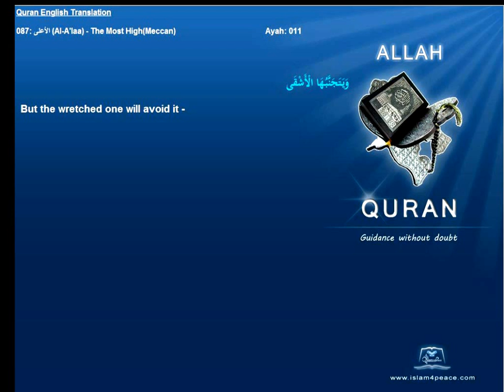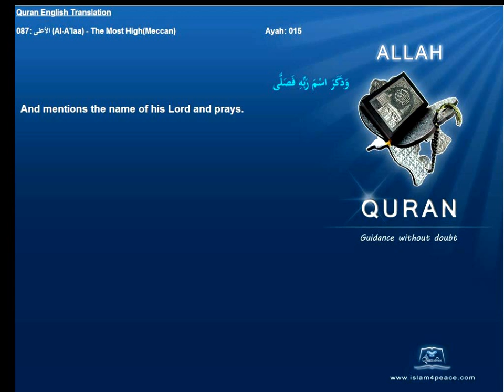Quran English Only Translation 087-الأعلى-Al-A'laa-The Most High(Meccan)